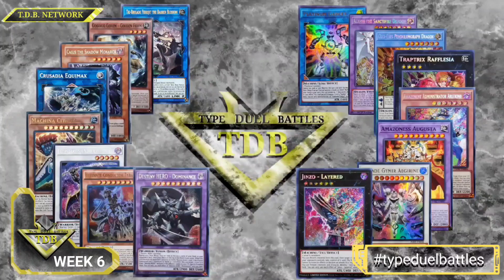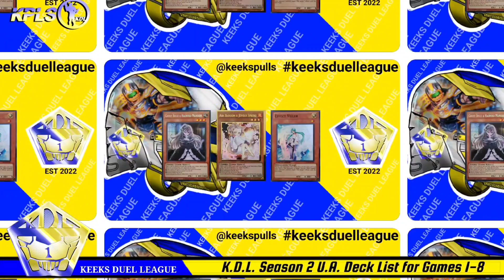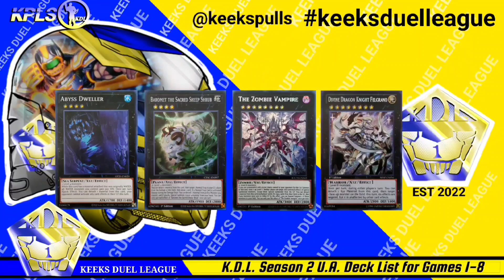T.D.B. Season 2 Week 6. Ep 15 Volcanic vs Amazoness